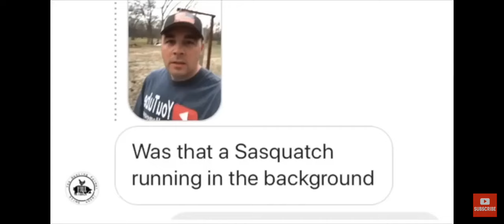Terrifying creatures captured on trail cam🤯😶‍🌫️. ?sub_confirmation=1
Have you ever seen a Cryptid in real life? This video could show some of the spooky animals that aren't identified yet.